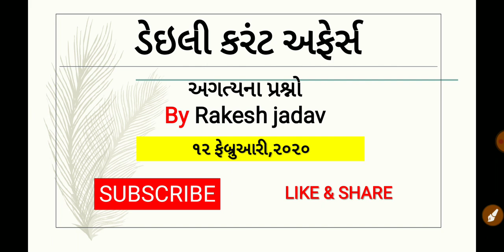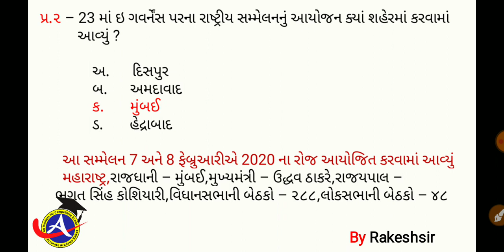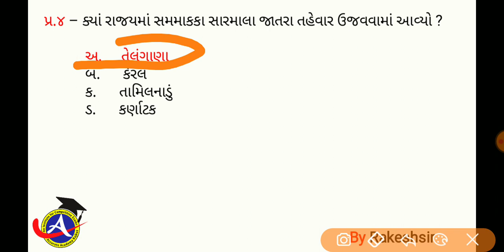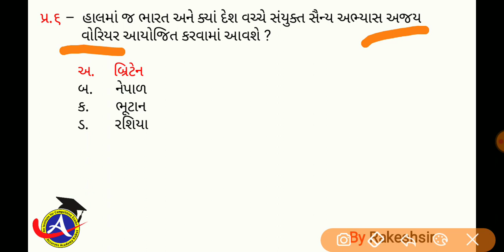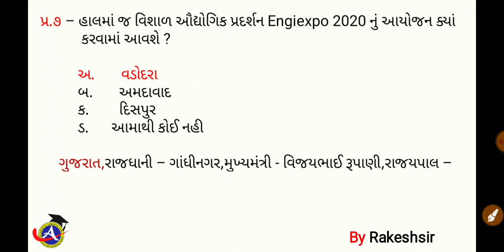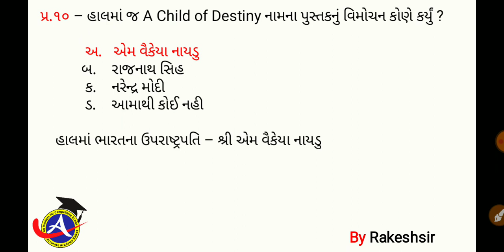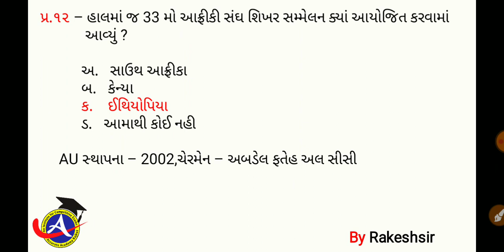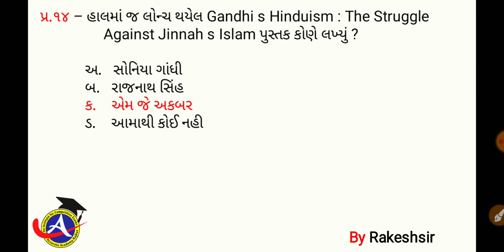13 February 2020,Current affaires in gujrati,daily gk in gujrati,MCQ,GPSC,SSC,BANK,RAILWAY,POLICE